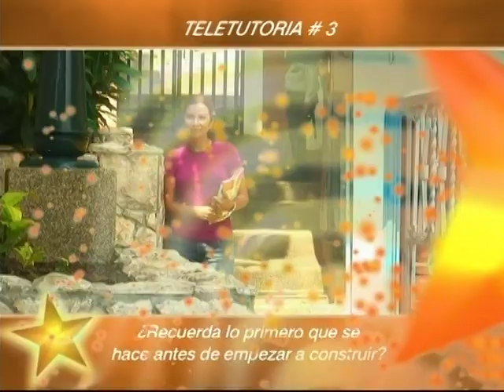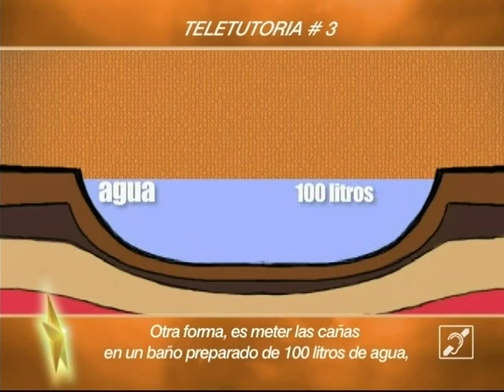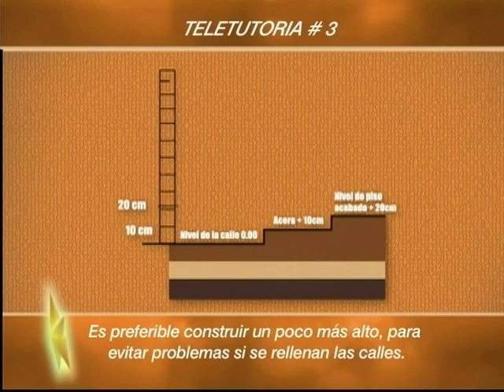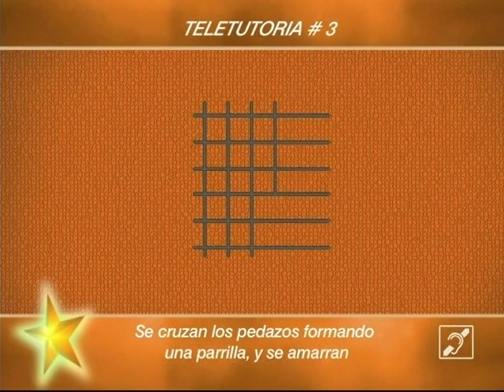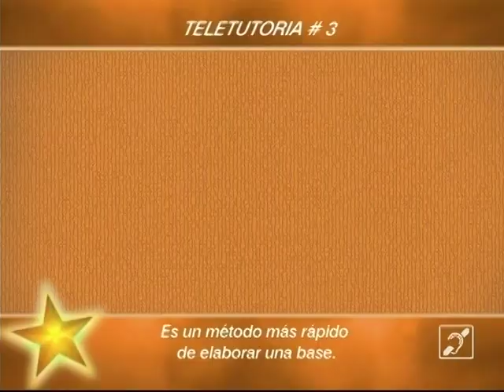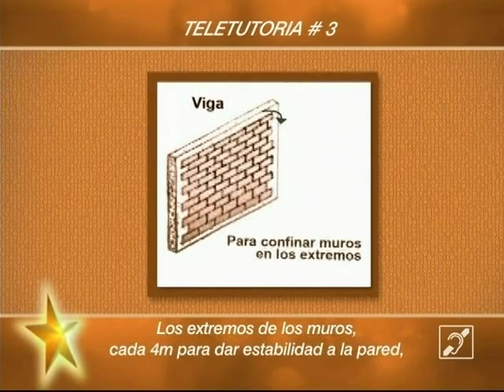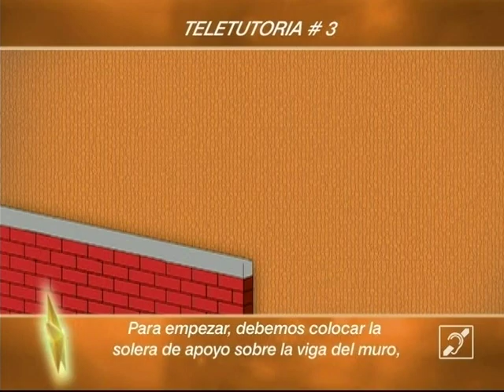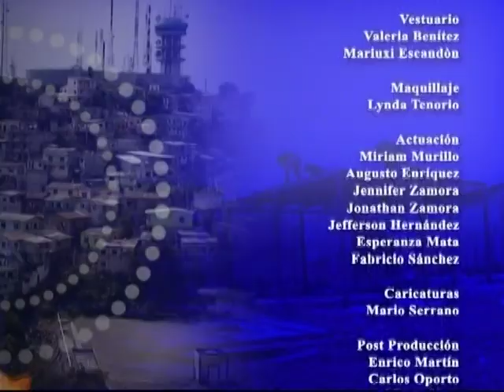Teletutoría 3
Programa 11 del curso "Autoconstrucción y mantenimiento de la vivienda popular"